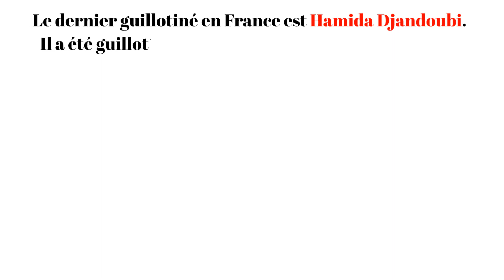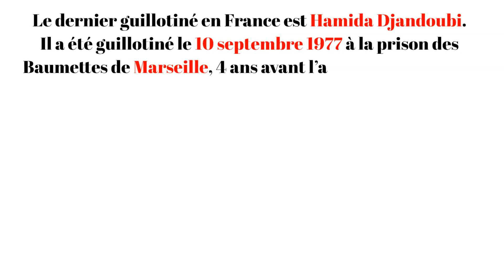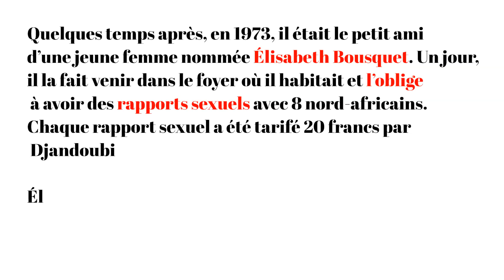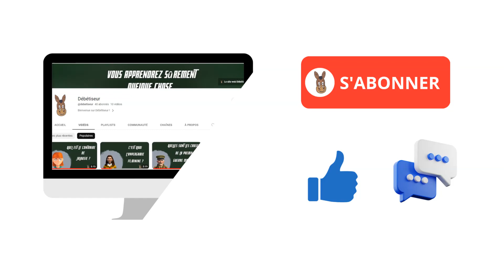Qui a été le dernier guillotiné en France ?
Dans cette vidéo éducative, vous découvrirez qui a été le dernier guillotiné en France ?

Cette vidéo vous permettra également de découvrir qui a été le premier guillotiné en France.

Par ailleurs, cette vidéo éducative vous dira en quelle année la peine de mort a été abolie en France.

➜ Voilà tout ! 1 : Tout le monde peut comprendre les règles d'orthographe

➜ Voilà tout ! 2 : Des questions et des réponses pour impressionner vos proches ou briller en soirée

➜ Voilà tout ! 3 : L'Empire musulman

➜ Voilà tout ! 4 : Guide des Présidents de la République française